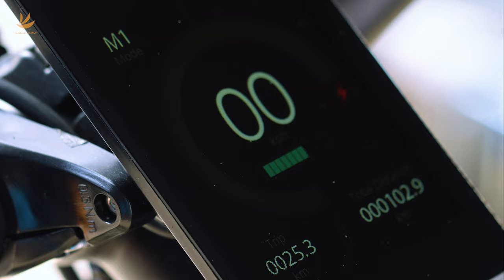EMPA e-cargo series filmㅣEccov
Here is the EMPA series, an e-cargo bike by Eccov. We keep testing the performance of EMPA continuously. Challenging with new motors and new chassis.
Our challenge can provide solutions for the logistics industry.